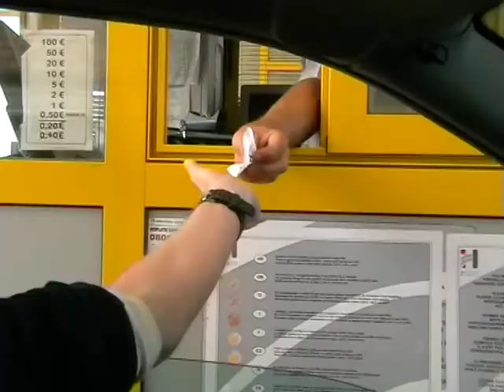Jachta 2007 - 1. část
Jachta 2007